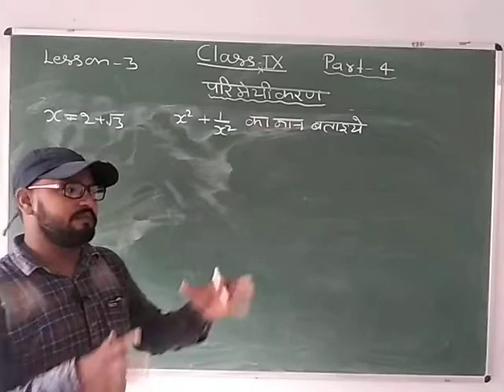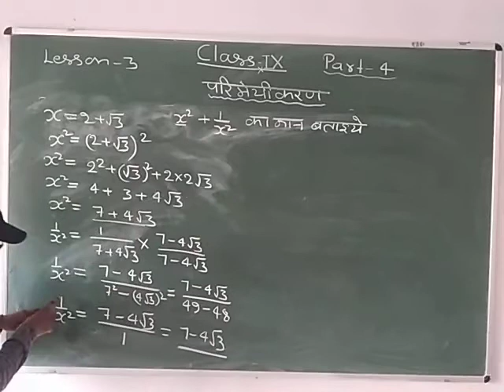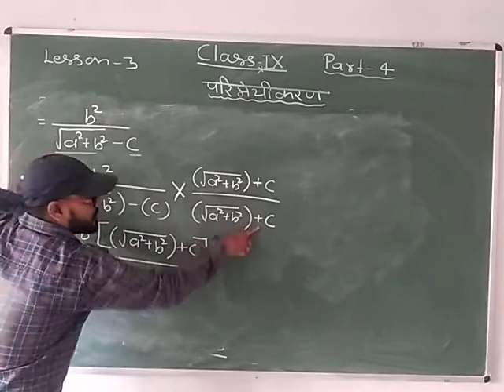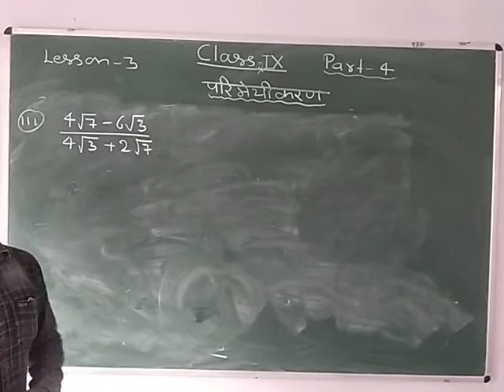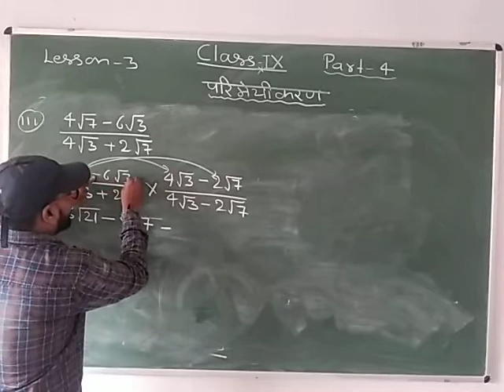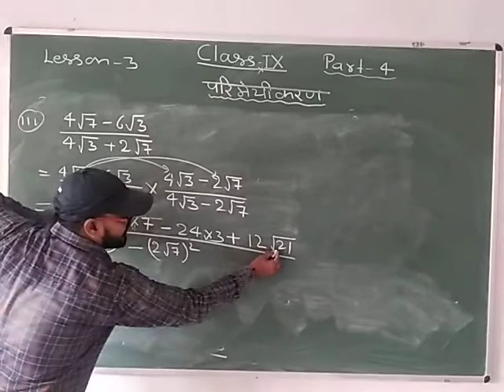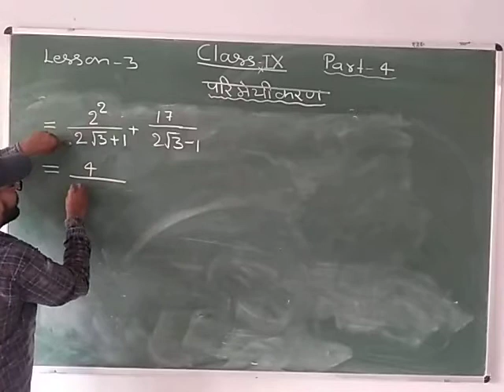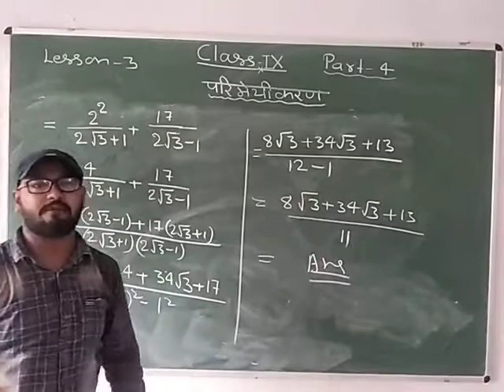Class-9 Mathematics Hindi Medium Chapter- 3 Part- 4 by Jai Kisan Prajapati